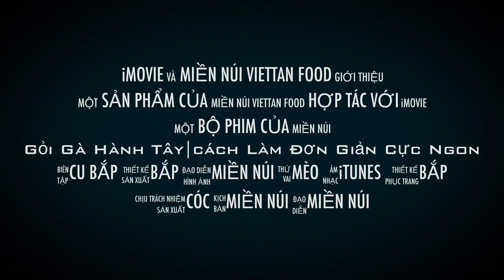Gỏi gà hành Tây |cách làm gỏi gà đơn giản ăn cực ngon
gỏigahabhtay cáchlamgoigacucngon# cách làm gỏi gà hành Tây đơn giản nhưng ăn cục ngon không ngán . các bạn xem và đóng góp ý kiến cho mình nhé